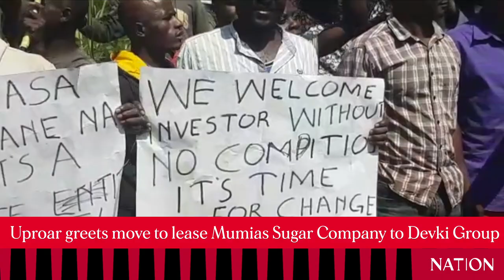Uproar greets move to lease Mumias Sugar Company to Devki Group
Youth in Mumias hold demonstrations protesting for the withdrawal of Devki Group of Companies from the bid to lease Mumias Sugar Company.
The leaders have protested that there was neither public participation nor were key players consulted before the lease was executed.